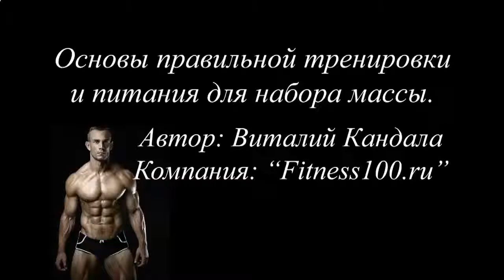КУРС РОСТА МЫШЦ